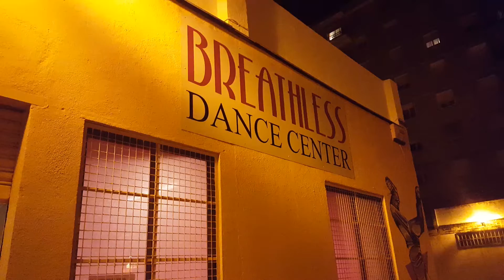Mannequin Challenge de Breathless Dance Center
En nuestra escuela de baile de Pamplona nos hemos sumado al reto del maniqui! Este es el resultado!